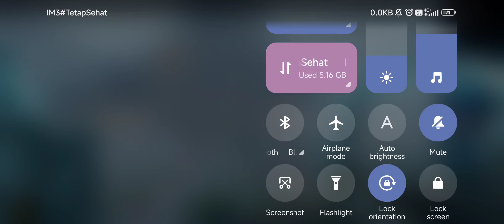Selena Tempest - Starry Tales || PGR